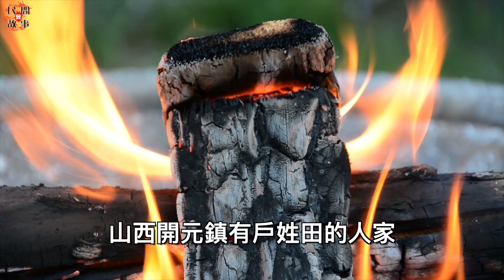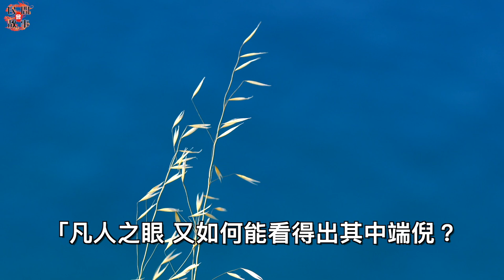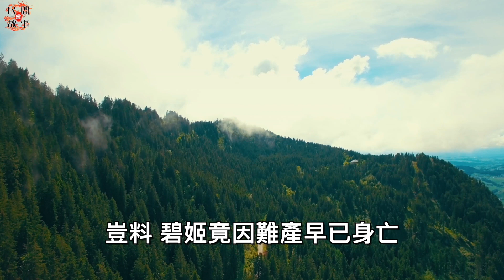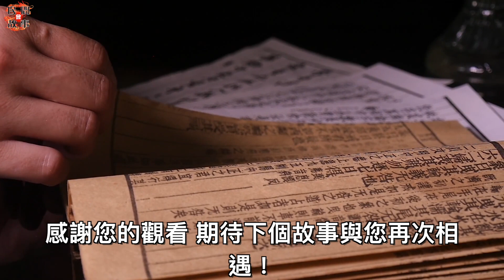老妻嫁少夫，新郎卻遲遲不肯圓房！新娘：快拿剪刀來！ ｜民間故事會